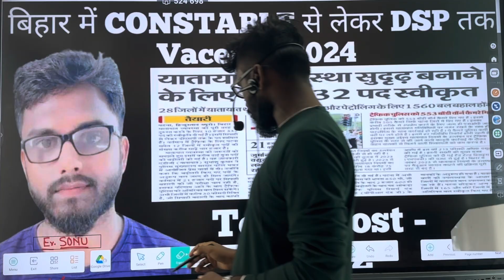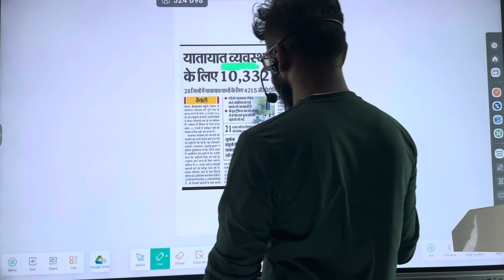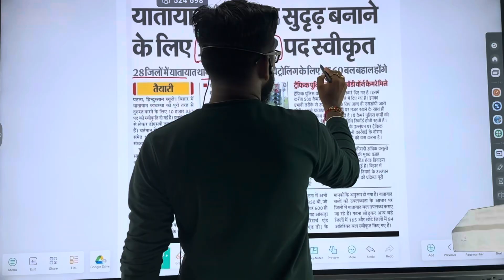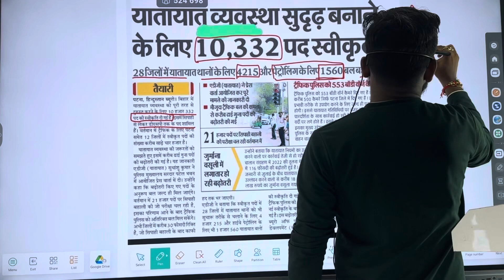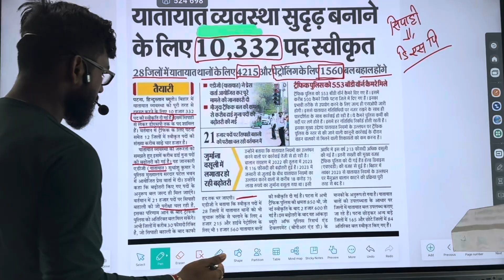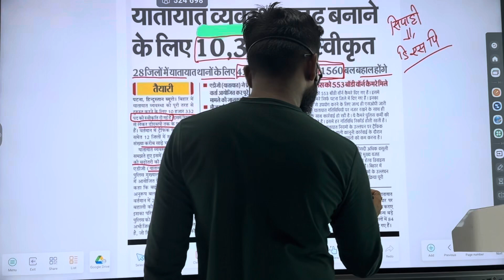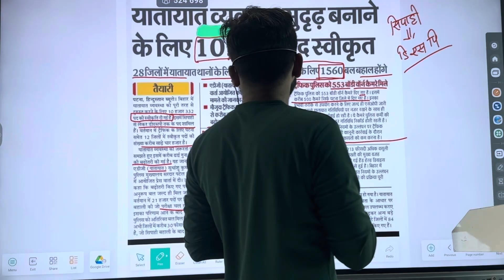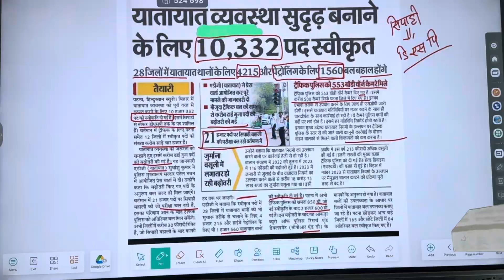Bihar police vacancy traffic police vecancy petroling police bharti